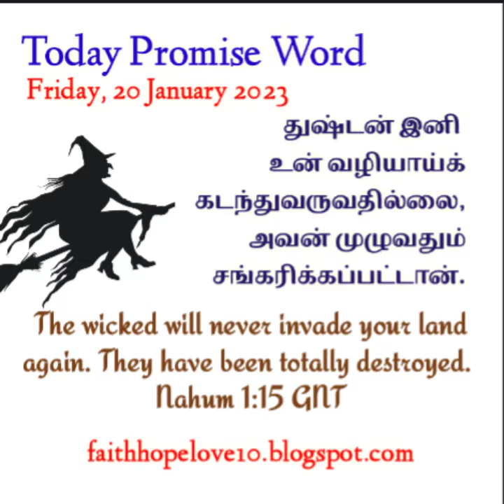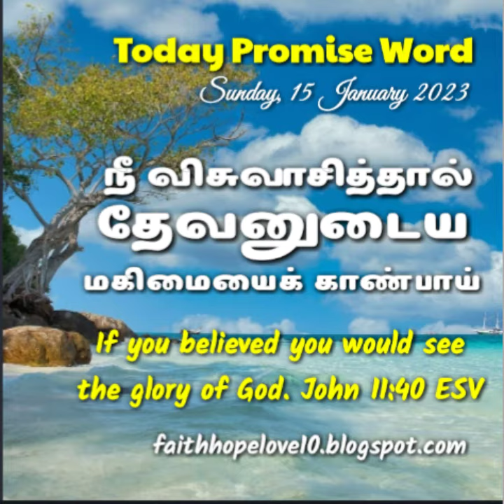Today Promise Word ❤️ Bible Word in Tamil & English ❤️ Motivation Word ❤️ Daily Devotional ❤️ God ❤️